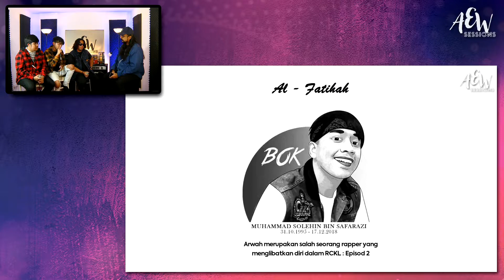AEW Sessions (Talk Show): GAOK